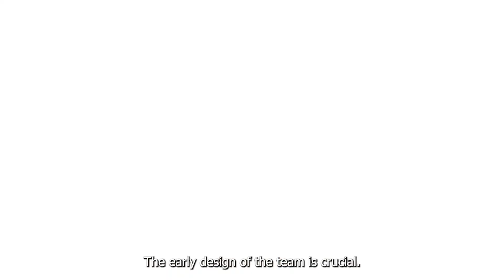Three important advice for startups - Ela Madej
Some key advices from the expert herself. Ela Madej, a serious tech entrepreneur shares her valuable advice for startups